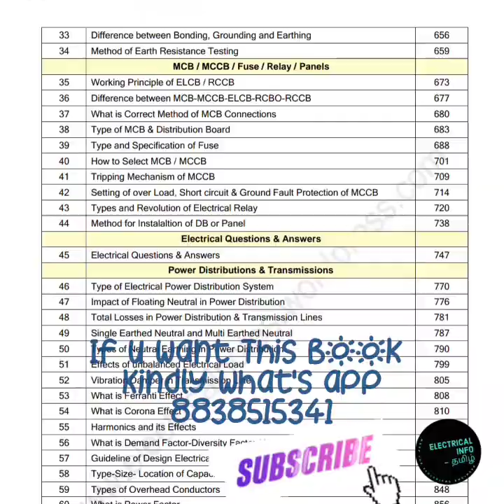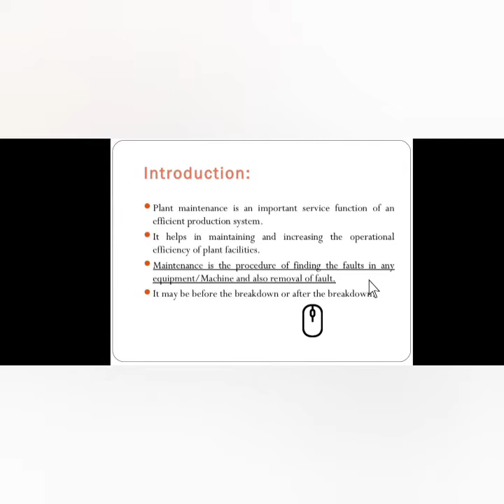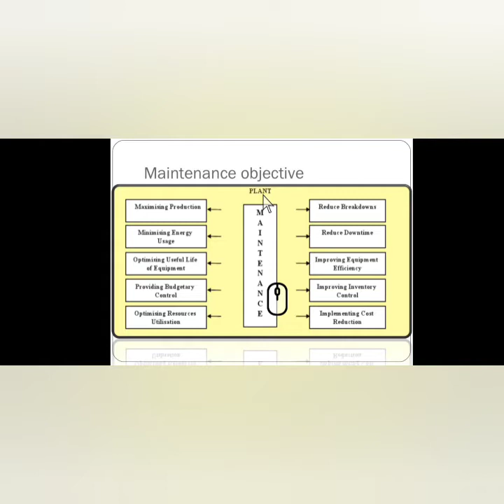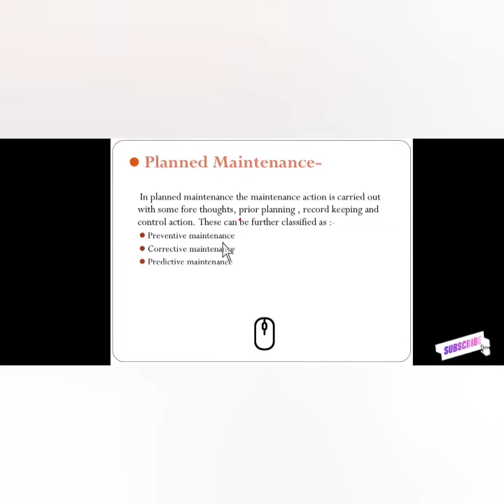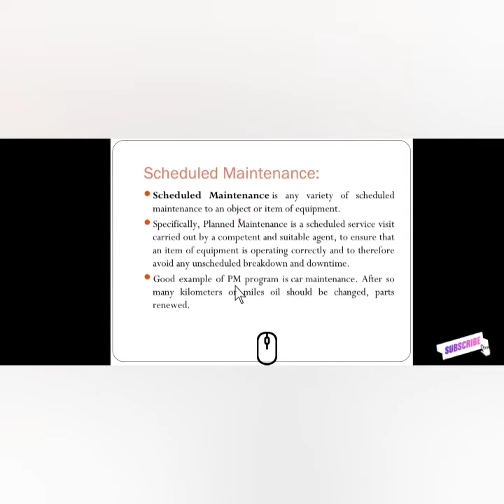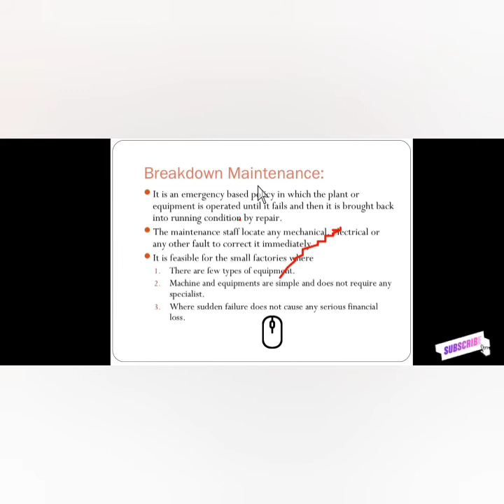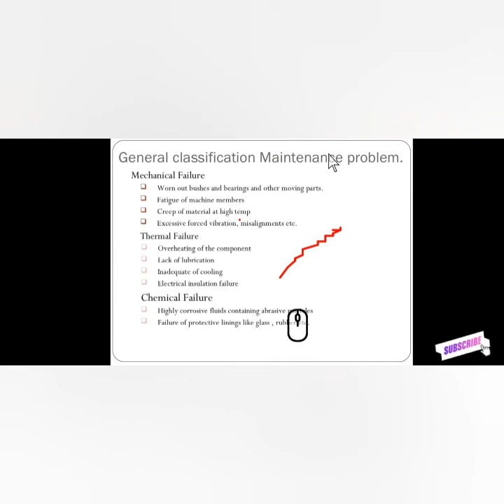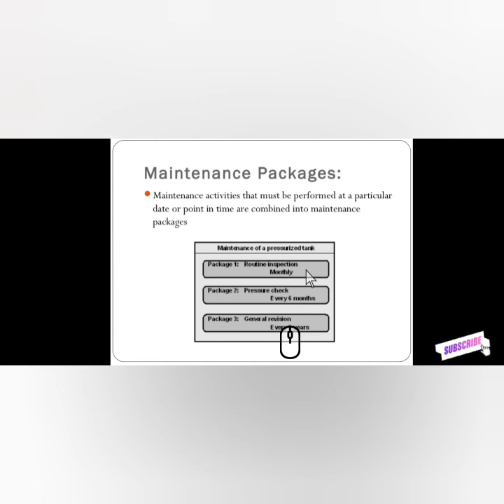MAINTENANCE என்றால் என்ன?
types of maintenance to know about

corrective maintenance.
preventive maintenance.
predictive maintenance.
systematic preventive maintenance.
conditional preventive maintenance.

Training Course & Notes Available

1.Begineer  - Industrial Automation course ||PLC||HMI
2.Electrical - Handbooks - 118 Book
3.Electrical Notes
4.Electrical Calculation|| Excel Sheet
5.Electrical - 5 Android App
6.Basic Electrical Engineering - தமிழ்
7. Hydraulic & Pneumatic Training

If u Wants

Kindly Contact below  Mail (or) What's up

(OR)

Message

Electrical Info - தமிழ் on

WhatsApp Number

Msg

Urs ELECTRICAL INFO - தமிழ்

Youtube Chennal
Official
Electrical Info -  தமிழ்
Whatsapp Groups
Join